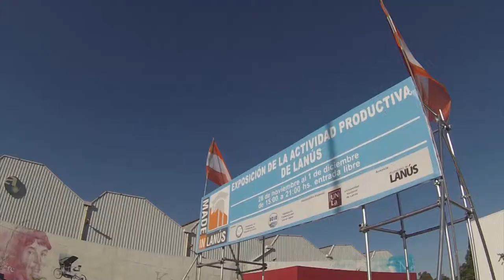Cosas que pasan Lanús - Nadia Muchardi en Made in Lanús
Cosas que pasan en Lanús muestra diferentes actividades que suceden en nuestra ciudad. Recitales en la calle, charlas, muestras artísticas. En Lanús pasan muchas cosas, y todas las ves en Lanús Te Ve.